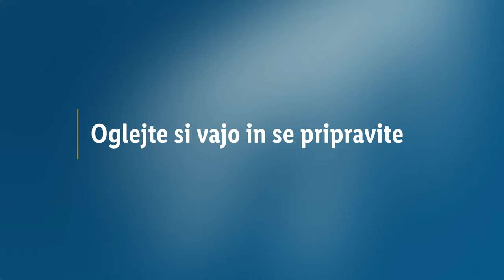Lidlova Vitalnica: Mami kardio vadba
Če vozičkanje z ostalimi mamicami ni dovolj, da pospešiš svoj srčni utrip, potem si na pravem mestu! Pritisni PLAY in skupaj z Urško opravi pravo mami kardio vadbo! 💪 Skupaj zmoremo vse!

0:00 Uvod
0:19 Odpiranje prsnega koša
1:19 Raztezanje trupa
2:19 Izpadni koraki
3:19 Diagonalni dotiki
4:19 Počep z dvigovanjem
5:19 Izpadni korak z žogo
6:19 Diagonalni izpadni korak z žogo
7:19 Počep z dotikom
8:19 Dvig bokov
9:19 Statični počep z žogo
10:19 Izpadni korak z žogo
11:19 Diagonalni izpadni korak z žogo
12:19 Počep z dotikom
13:19 Dvig bokov
14:19 Statični počep z žogo
15:19 Izpadni korak z žogo
16:19 Diagonalni izpadni korak z žogo
17:19 Počep z dotikom
18:19 Dvig bokov
19:19 Statični počep z žogo
20:19 Izpadni korak nazaj
21:19 Tekaško raztezanje
22:19 Predklon
23:19 Položaj strešice
24:19 Metuljček z zasukom
25:15 Zaključek